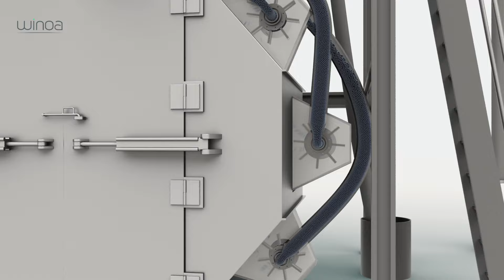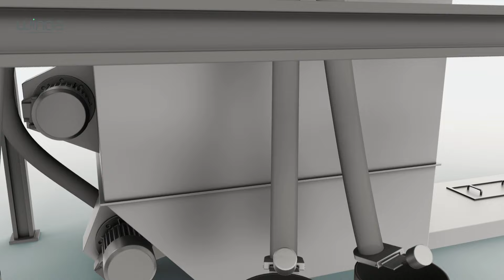The Abrasive Cycle in a Wheelblast Machine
Join us on a journey through the cycle of abrasive in a wheelblast machine. This video provides a detailed look at each stage of the process, from the moment the abrasive is propelled by the blast wheel, through its impact on the workpiece, and its eventual recovery and reuse.

We start with the blast wheel, the heart of the wheelblast machine, which propels the abrasive onto the workpiece. From there, we move to the cabinet, the enclosed space where the blasting process takes place.

Next, we follow the abrasive as it falls into the conveying system, which transports it to the elevator. The elevator lifts the used abrasive up to the upper screw and then the magnetic separator, where metal contaminants are removed.

The journey continues through the airwash separator, where dust, sand and broken-down abrasive particles are separated from reusable abrasive. On the following video, we explain how this critical process works and why it's so important for maintaining the efficiency of the blasting process.

Finally, we look at the dust collector, where dust and broken-down abrasive particles are collected.

Whether you're new to the field of abrasive blasting or an experienced professional, this video will give you a new and simple appreciation for the complex processes that take place inside a wheelblast machine.

*Winoa Group, worldwide leader in surface treatment, provides the globally well-known - W Abrasives - innovative and eco-friendly product ranges for main shot blasting operations. Recognized for its cast steel shot & grit and Stelux® stainless steel media, WA also offers a unique line of Premium abrasives, a wide range of metallic cut wire and specialty shot. In addition, a unique services & maintenance package - W Care - and reliable technologies and equipment – W Tech - are offered to customers for their main cleaning, preparing, shot peening and cutting applications.

Winoa...Preparing Tomorrow's Surfaces